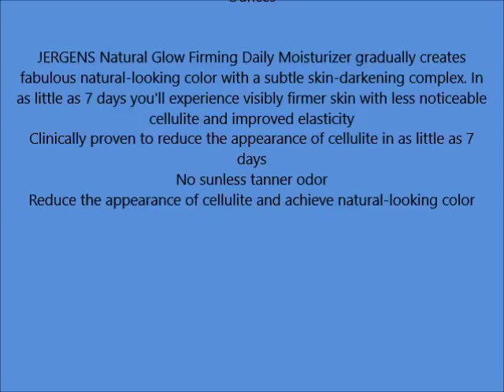Jergens Natural Glow Firming Moisturizer, Fair to Medium Skin Tones 7 5 Ounces